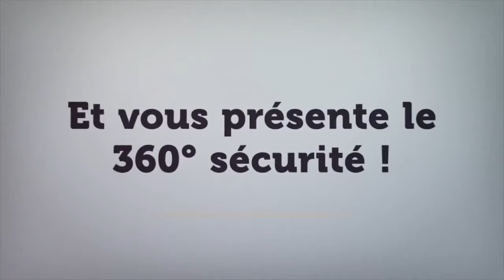360° sécurité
Jungheinrich est la référence de l'intralogistique. Nous développons des solutions 360° pour vous fournir un service client intégré de A à Z.